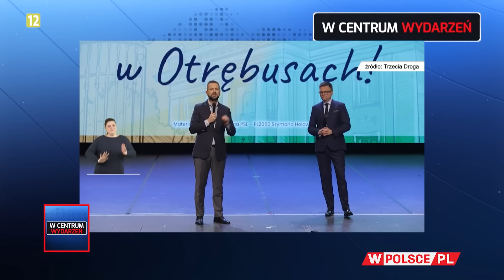PORANEK WCentrumWydarzeń: Paweł Jabłoński (4.03.2024)